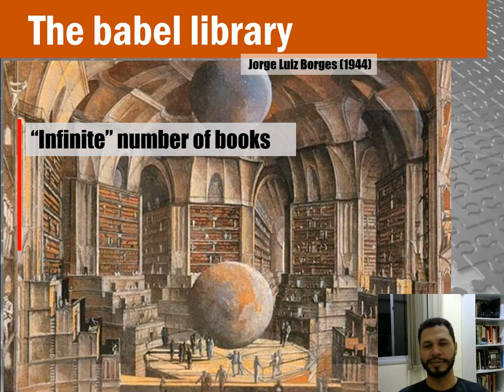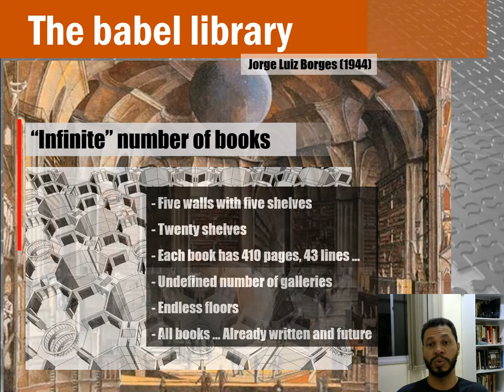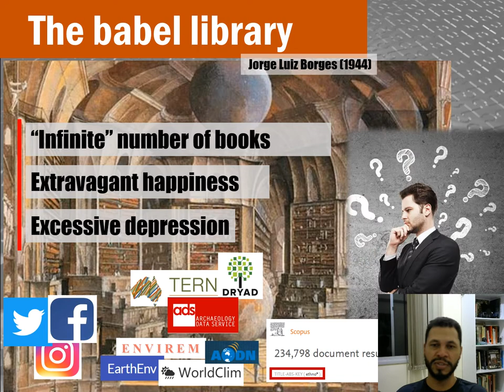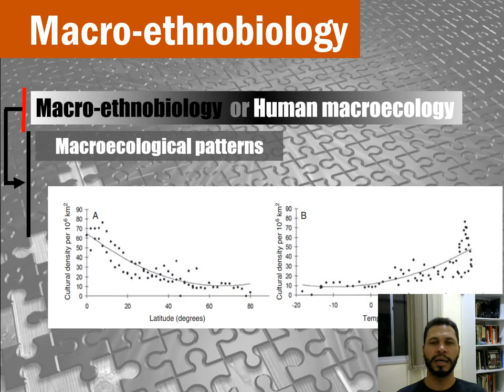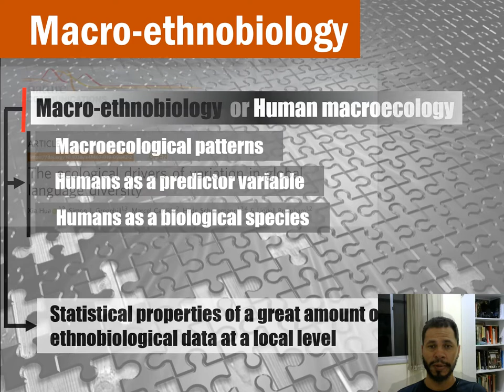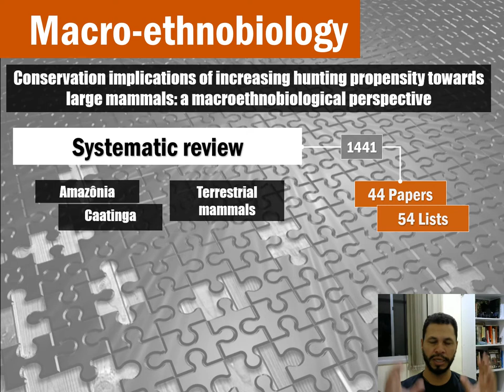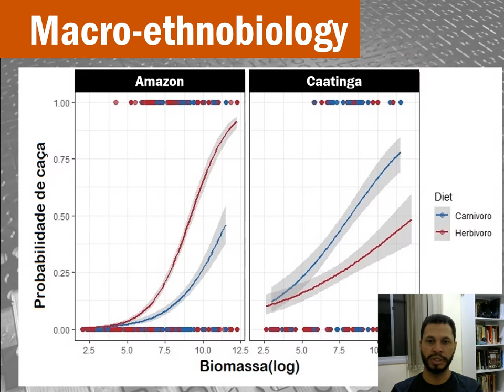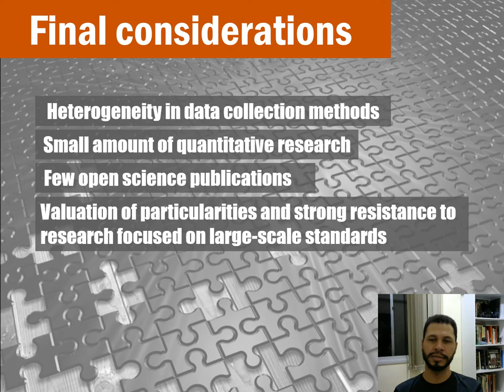Leonardo Chaves - Ethnobiological Investigations in Macroscale